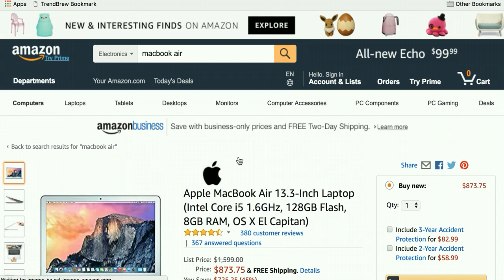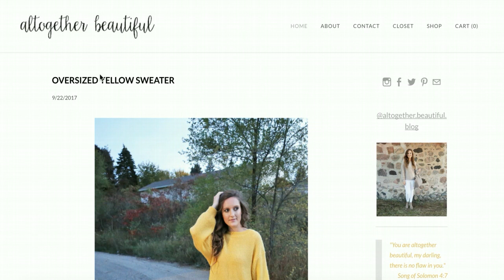Curate products, blogs & videos using 'Brew it' button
Easily curate products from 7000+ retailers, blogs and videos using TrendBrew's 'Brew it' button.